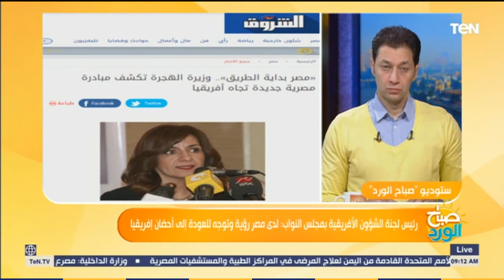صباح الورد - "أفريقية النواب": مصر لديها رؤية وتوجه للعودة إلى أحضان القارة الإفريقية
صباح_الورد - قال رئيس لجنة الشئون الإفريقية بمجلس النواب طارق رضوان عبر مداخلة هاتفية ببرنامج صباح الورد اليوم أن مصر لديها رؤية وتوجه للعودة إلى أحضان القارة الإفريقية مرة أخرى